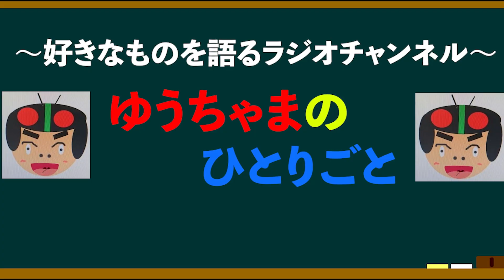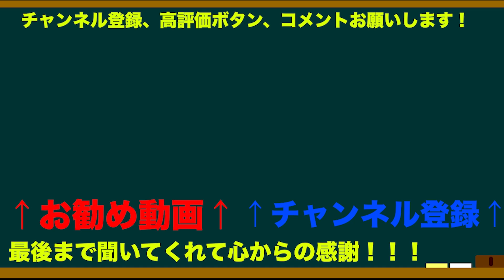ハマっているYOUTUBEチャンネルを語ろう！